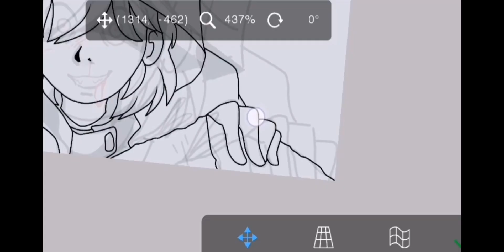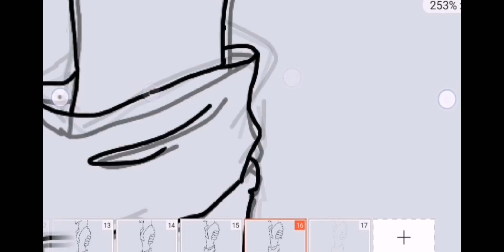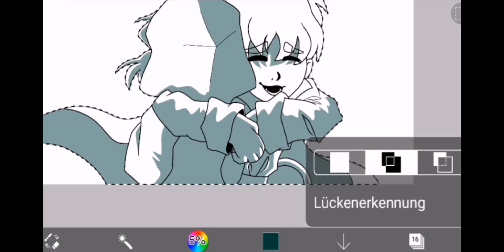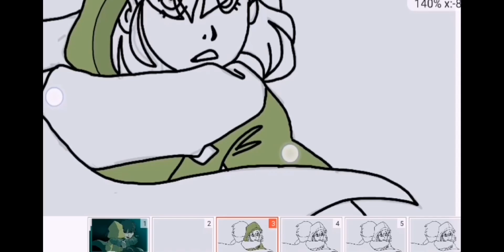WE FOLLOW- Multifandom AU MAP part 12 (SPOILER WARNING) Little Nightmares 2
SPOILER WARINING
What is this? Izzy actually drawing humans? Oh well at least I tried. Hope you like it :')

This is a Little nightmares II AU where six actually saves Mono instead of dropping him. The ending literally broke me so I had to fix it myself lol

Animated in FlipaClip (14 fps)
Drawings made in ibis paint x
Edited in MotionLeap & CapCut
Time taken: Way too long (;´༎ຶٹ༎ຶ`)